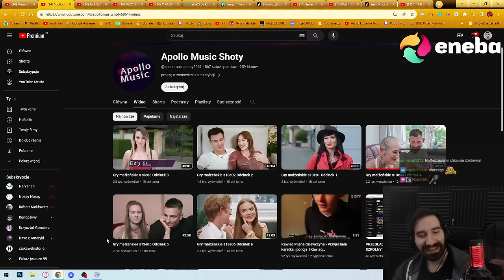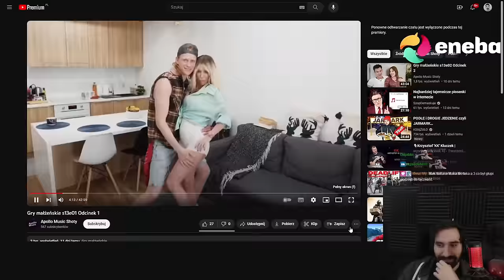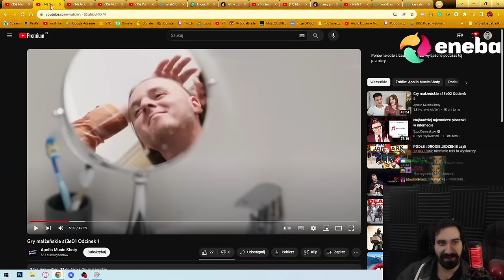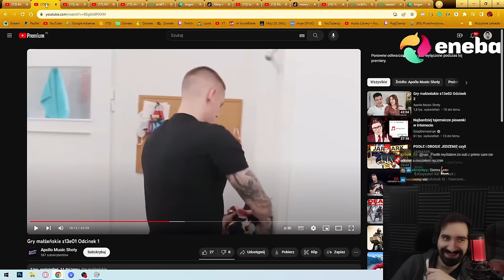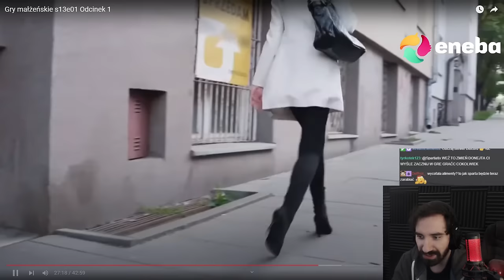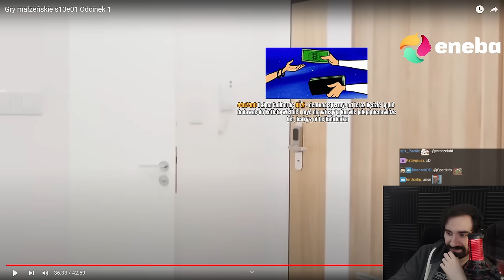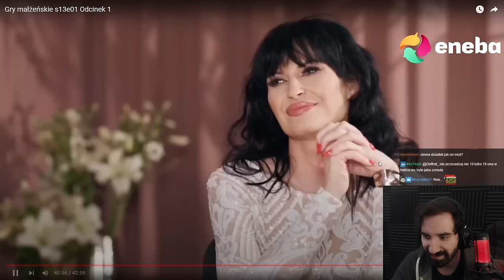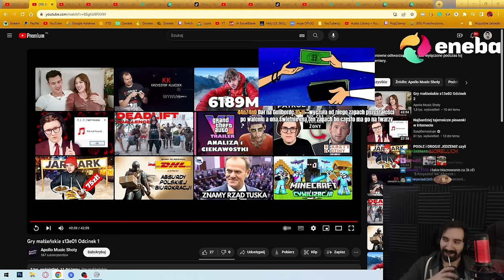DOMINA CAŁKOWICIE ZDOMINOWAŁA PROGRAM XD | Oglądam GRY MAŁŻEŃSKIE